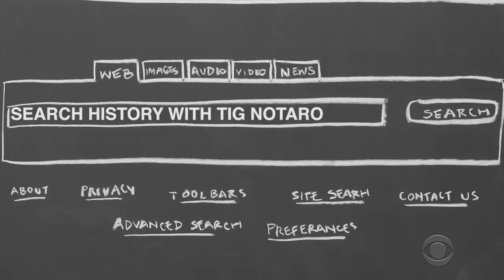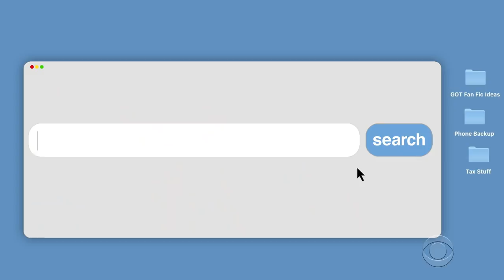Search History with Tig Notaro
What does comedian Tig Notaro look up on the internet? Why did she spend all that time trying to find out how many cats you're legally allowed to have in LA? Find out in this brand new edition of "Search History with Tig Notaro."